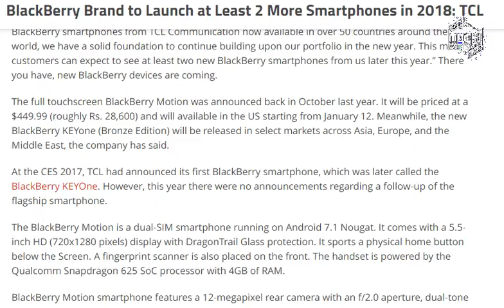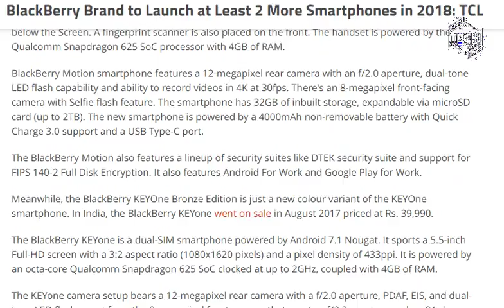BlackBerry Brand to Launch at Least 2 More Smartphones in 2018